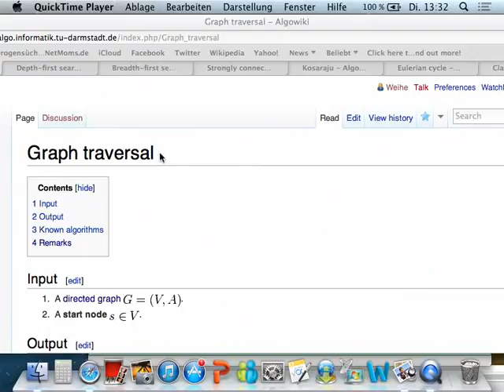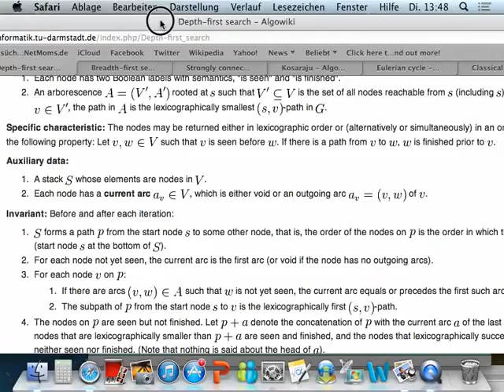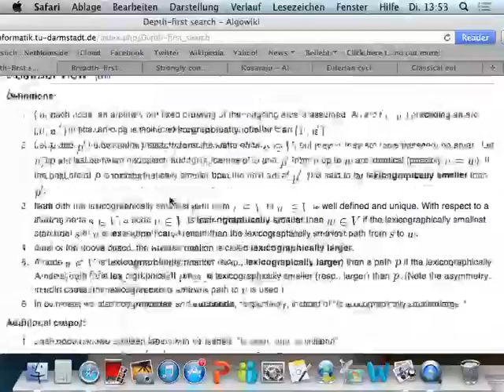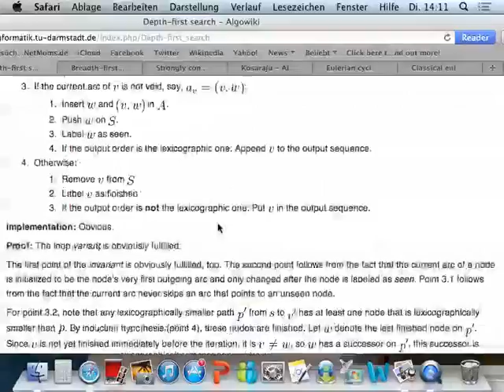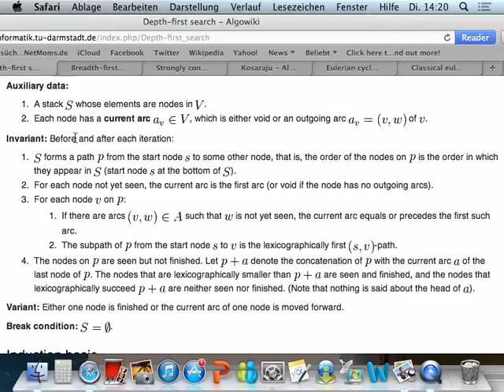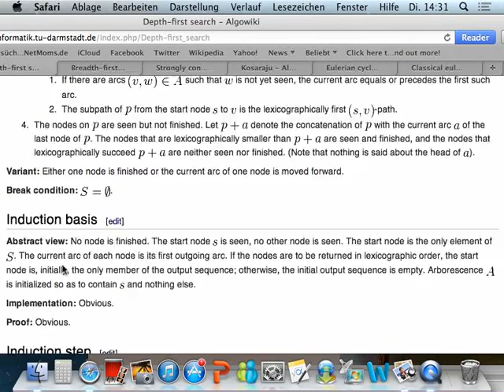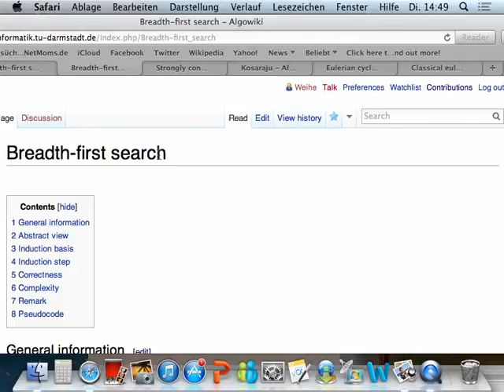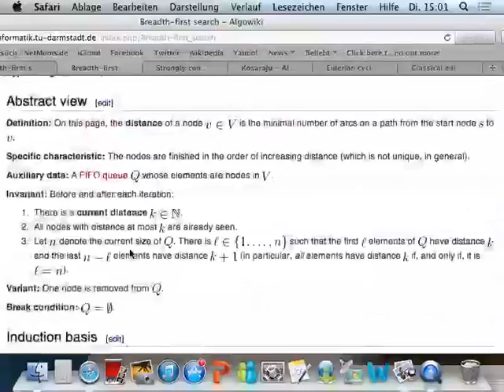Effiziente Graphenalgorithmen - Teil 3 von 15